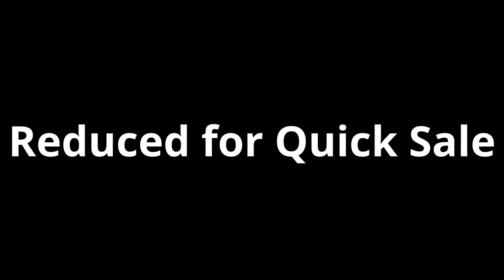Church for sale Memphis Tn - Churches for Sale in Memphis TN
Reduced for quick sale!

Low price!

Great Starter Church

Church for sale memphis tn